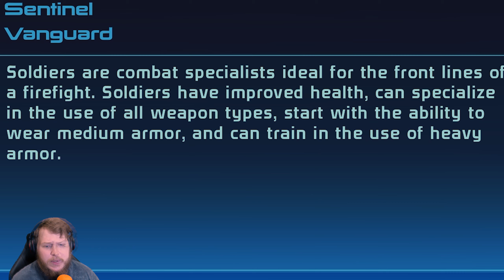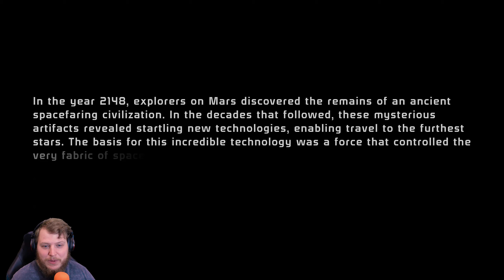Simply the best Shepard you've ever seen - Mass Effect Blind Part 1 - First Playthrough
I've never played this game before. This needs to be fixed... I'm finally playing Mass Effect Legendary Edition starting with the first game.

My Shepard is ready for anything and he is a fine specimen of a man I can tell you. With his dyed hair an handlebar moustache, there is nothing that can phase our man.

00:00 Creating our Shepard
03:27 Starting the game
06:34 First spoken decisions
12:01 Talking to Nihlus and Captain Anderson
19:23 Mission start
20:40 Teaching myself combat... kinda
22:18 JENKINS!!
25:52 Meeting Ashley Williams
32:47 Zombies?
34:17 Captive Doctors
36:41 Shutting up Dr Manuel
38:10 Nihlus... Never forgotten... wait, who?
44:41 Approaching the train

If you Enjoy this, I am on more things. Join me, talk to me: